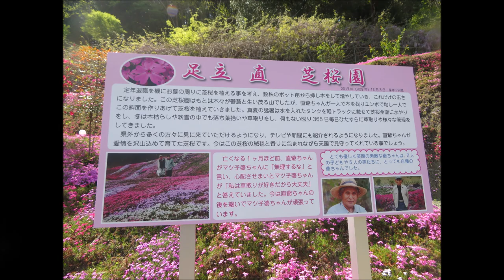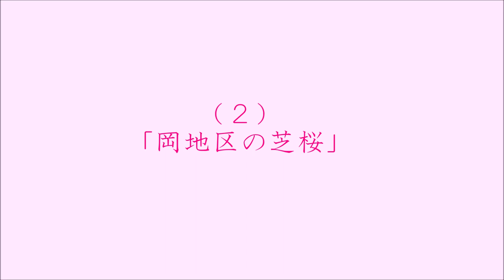【エア花見🌸】芝桜2020＠大分県豊後大野市大野町｜個人や地域で植えられた花絨毯♪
大分県豊後大野市大野町では、芝桜が満開☆

（１）「足立直 芝桜園」
豊後大野市大野町杉園地区（穴井）に、故・足立直さんが長年かけて植えられた芝桜園があり☆
中九州道からも拝見できる素晴らしい芝桜園へ♪

（２）「岡地区の芝桜」
千歳町との境にある、大野町の岡(おか）地区。
地域の方が植えられた芝桜も、中九州道から美しく拝見できます☆